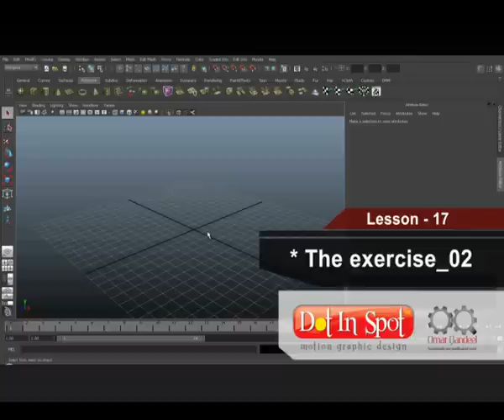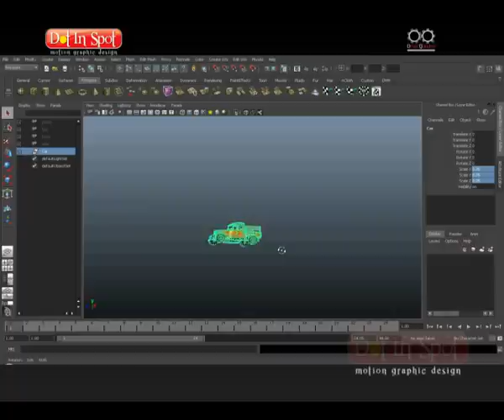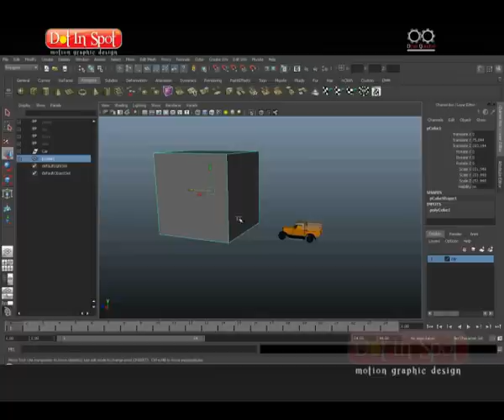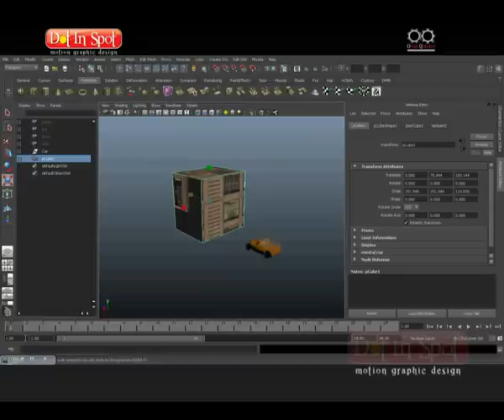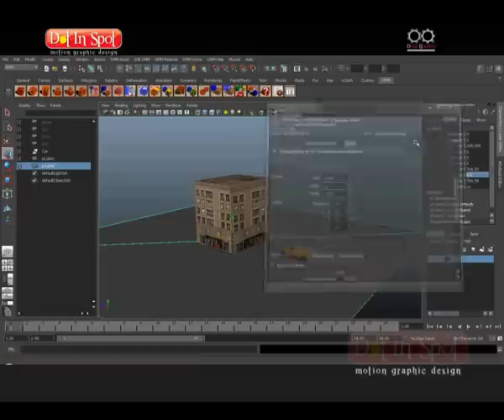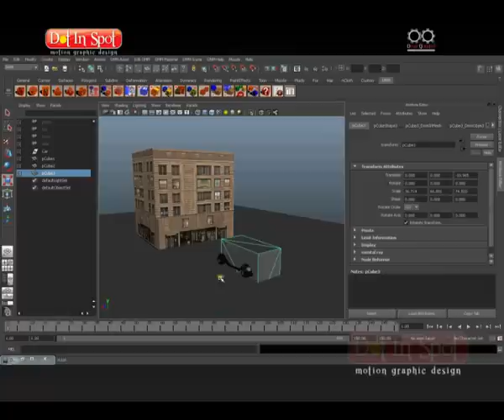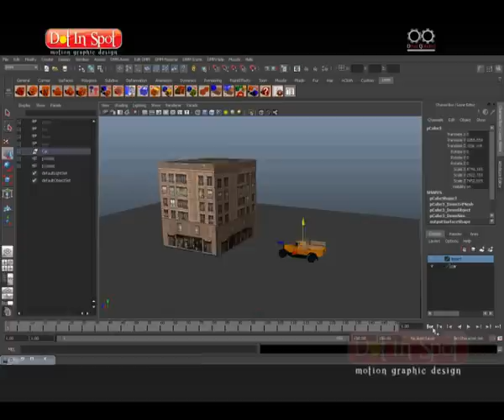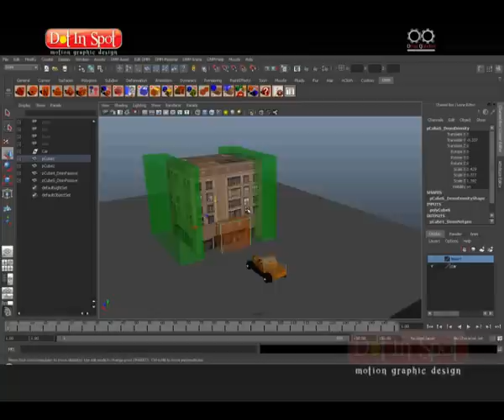DMM Lesson 17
Tha Last lesson of maya "DMM plug in" tutorial, Omar Qandeel
الدرس الأخير من سلسة تعلم المايا مع عمر قنديل
The exercise 2, التمرين الثاني